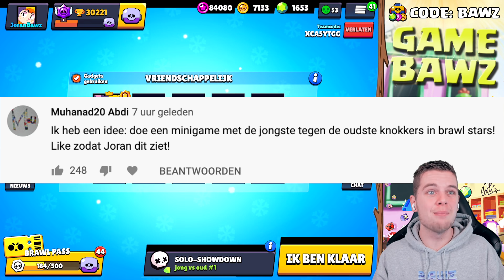JONG VS OUD! NIEUWE BRAWL STARS MINI GAME!!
▸ Over deze video: We doen een nieuwe 5 vs 5 mini game in Brawl Stars, met de jongste vs de oudste knokkers! (in het Nederlands)